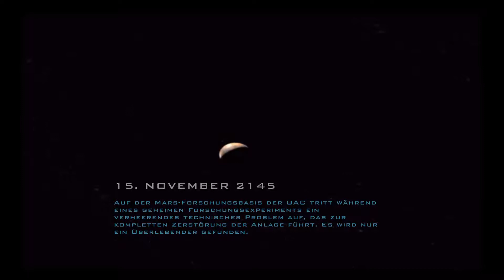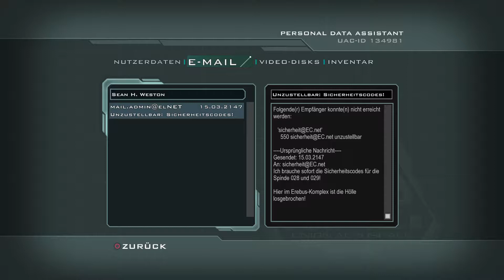Doom 3 (PS4 Pro) gameplay german # 17 - Ein Jahr Später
Doom 3 gameplay german

Doom 3 PS4 gameplay german

Doom 3 PC gameplay german

Feiern Sie den Geburtstag von DOOM mit der Neuveröffentlichung von DOOM 3.

In diesem gefeierten Action-Horror-Titel, der das originale DOOM neu interpretiert, schlagen sich die Spieler durch eine Dämonen-verseuchte Anlage, bevor sie im Abgrund den mächtigsten Kämpfer der Hölle herausfordern - und der Invasion ein Ende bereiten.

DOOM 3 umfasst die Erweiterungen Resurrection of Evil und The Lost Missions. ( Ist vom PSN Kopiert worden )